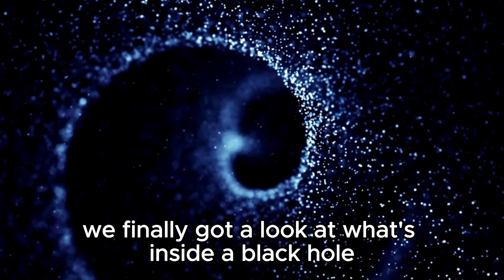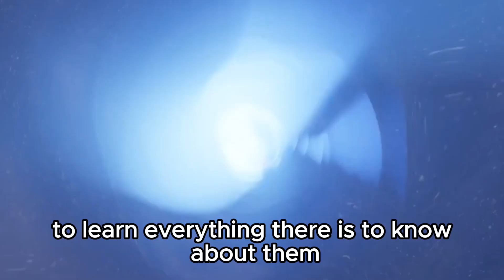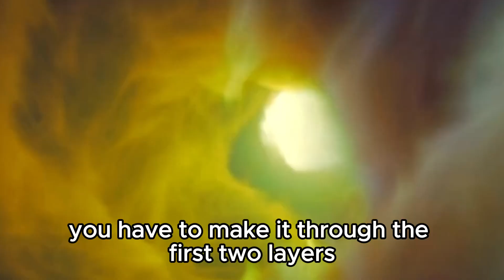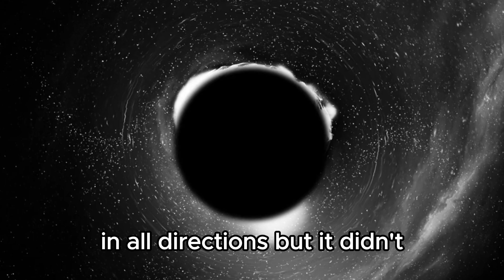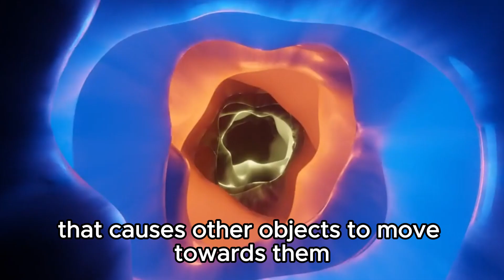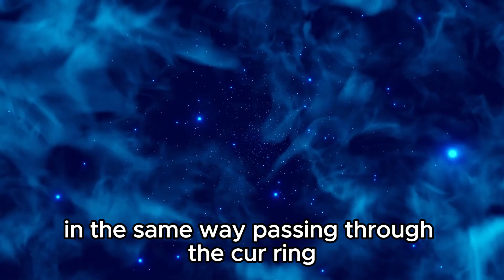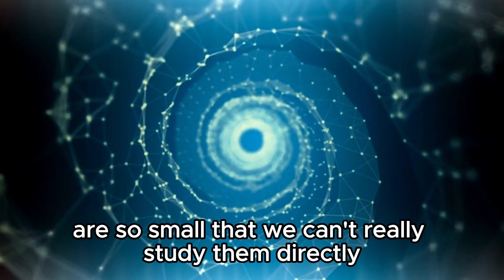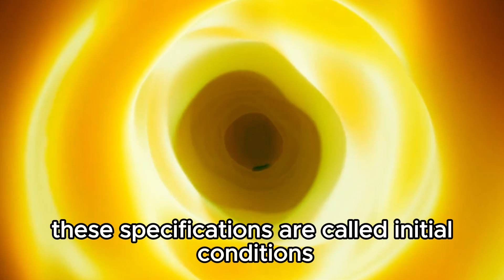James Webb Telescope FINALLY Found What's Inside Black Hole!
🌌 Prepare to witness a momentous breakthrough as the James Webb Space Telescope unveils the long-hidden secrets lurking within black holes! Join us as we embark on a journey to the edge of oblivion, where the laws of physics break down and the fabric of space-time is stretched to its limits.

🔭 Delve into the depths of the cosmos as James Webb's revolutionary technology pierces the veil of darkness surrounding black holes, shedding light on the enigmatic forces at play within these cosmic behemoths. From the event horizon to the singularity, prepare to confront the ultimate mysteries of the universe.

🚀 Explore the implications of this monumental discovery as we confront the mind-bending realities of black hole physics. What secrets lie hidden within these cosmic abysses? Could they hold the key to unlocking new insights into the nature of space, time, and the fundamental fabric of reality itself?

🌠 Join us on this exhilarating journey through the cosmos as we confront the awe-inspiring revelations brought to light by the James Webb Telescope. Don't miss out on this historic moment as we push the boundaries of human knowledge and venture into the unknown depths of the universe!